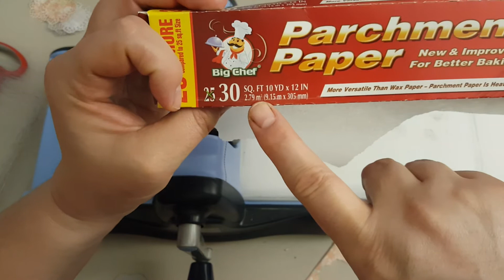Thinlit doily dye set walk through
Playing with my new thinlit dye set from art c Bigkick thinlit sizzix